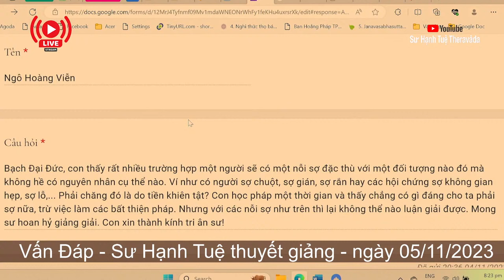2335. Nỗi sợ phát sinh do đâu?